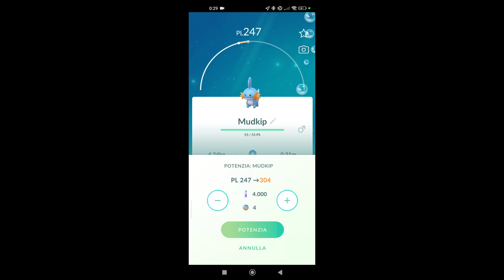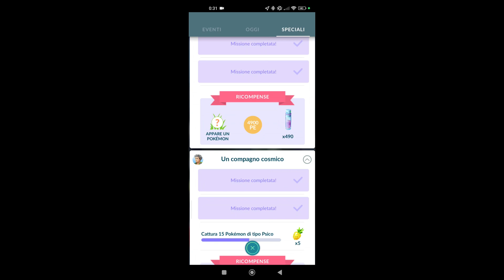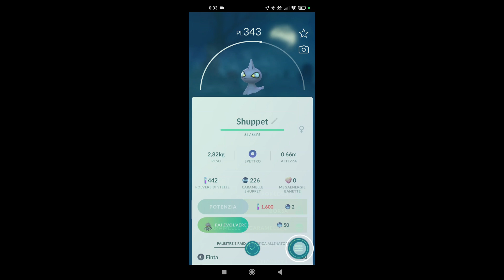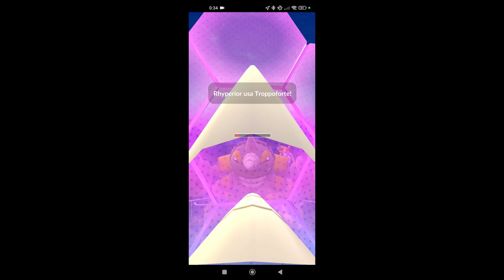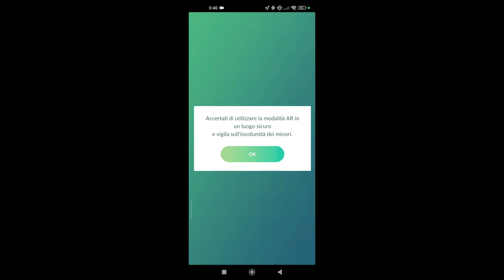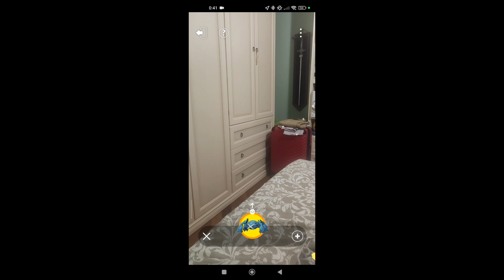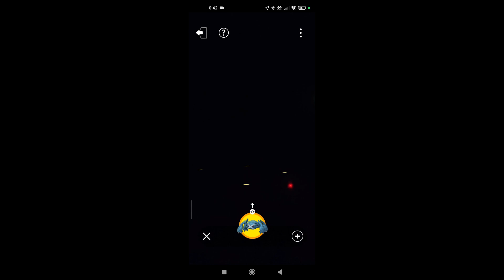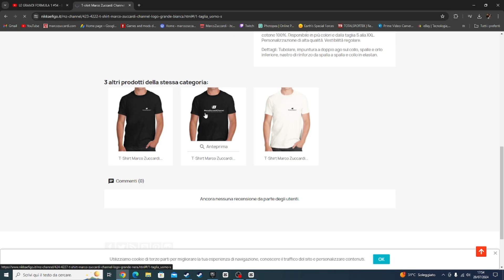Pokèmon Go Ep #5